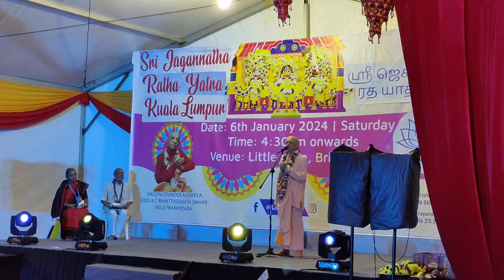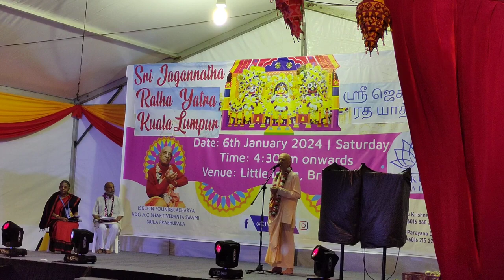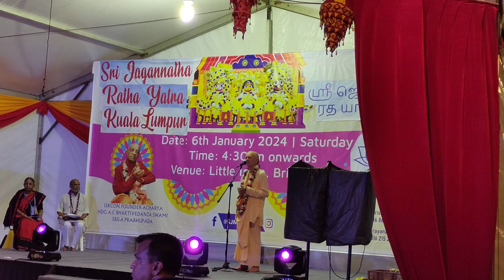BVV Narasimha Swami, Ratha Yatra address, Kuala Lumpur, Malaysia, 6.1.2024